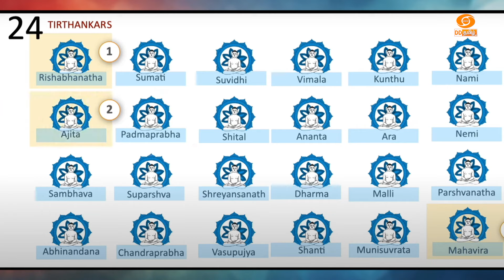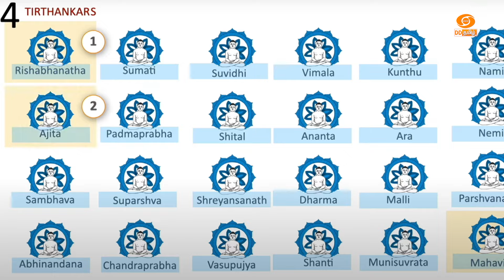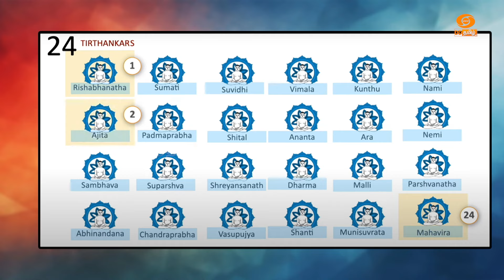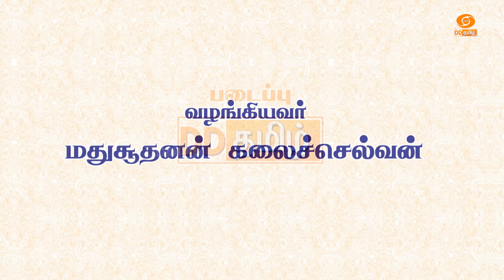Dhinam oru Kadhai | தினம் ஒரு கதை | Story: 255